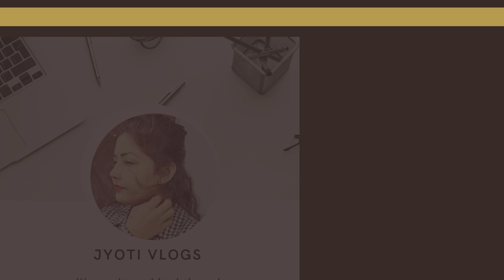समोसा खाना पसंद है तो इस ट्रिक को आजमा ले | Samosa | Allo Samosa Recipe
Hello Friends.
In this video you will see an easy and step by step recipe to make Samosa Recipe.

In this video - I will teach you how to make an easy and step by step recipe to make Allo Samosa recipe.  My Channel shows the best Indian recipes hosted by me ( Jyoti Kumari) I mainly focus on simple recipes with modern touch and can be cooked at home.This channel will give you access to wonderful delicious food recipes and best tips and tricks.

Ingredients of Samosa
2 cup all purpose flour
2 cup refined oil
1 teaspoon cumin seeds
1/2 teaspoon coriander seeds
1 teaspoon crushed ginger
1 teaspoon green chilli
1 teaspoon raisins
1 teaspoon cashews
5 boiled potato
1 teaspoon cumin powder
1 teaspoon coriander powder
1/2 teaspoon garam masala powder
1 teaspoon red chilli powder
salt as required
1 teaspoon kasoori methi leaves
1 teaspoon coriander leaves
1 teaspoon carom seeds
2 tablespoon ghee
1/4 cup water
1 handful raw peanuts

Your Queries.
Samosa kaise Banta hai.
samosa
samosa chat
halwai style samosa
 punjabi samosa
 chicken samosa
 kachori
 aloo chat
 samosa bananki vidhi
 how to make samosa
samosa recipe in hindi
vada pav
 samsoa sheet
mutton samosa
chote bhature
bhature
delhi vale samose chat
 indain snack
kachodi
raj kachodi
delhi food
 besan laddu
 khasta kachori
samosa chole
 masaledar samosa
 halwai jaisi aloo ki sabji
Samosa jyoti
Samosa Jyoti Kumari
Bihar ka recipe
Samosa banane ka tarika
Allu samosa kaise Banta hai
Simple cooking with Jyoti

Visit my other video on YouTube -